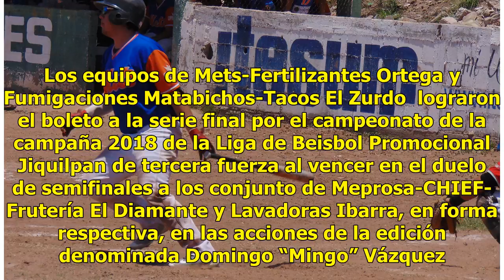Mets y Matabichos a la serie final Promocional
Ya son finalistas. Los equipos de Mets-Fertilizantes Ortega y Fumigaciones Matabichos-Tacos El Zurdo  lograron el boleto a la serie final por el campeonato de la campaña 2018 de la Liga de Beisbol Promocional Jiquilpan de tercera fuerza al vencer en el duelo de semifinales a los conjunto de Meprosa-...